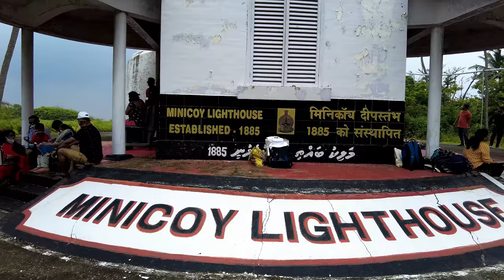Lakshadweep Ep 3 || Minicoy Island || Ship Journey Into Arabian Sea || Samudram Package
👉Sanai Music Credit
Song: Shehnai Music no copyright - Indian Spiritual Music | Instrumental
Inspired by the current out breaking musical trend.